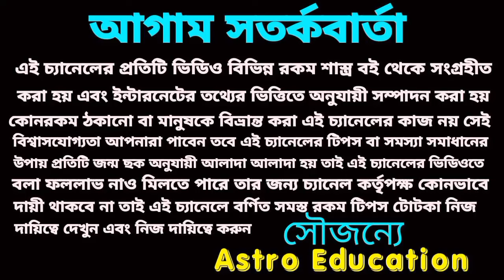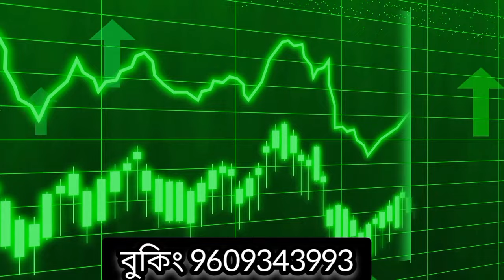5 January 2024 gift for 4 lucky Rashi!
January 2024 gift for 4 lucky Rashi!